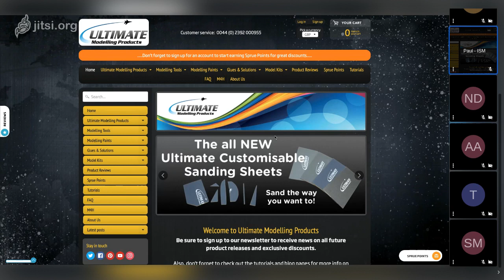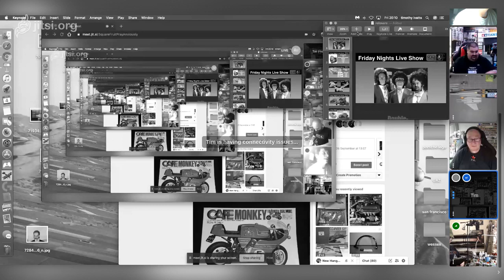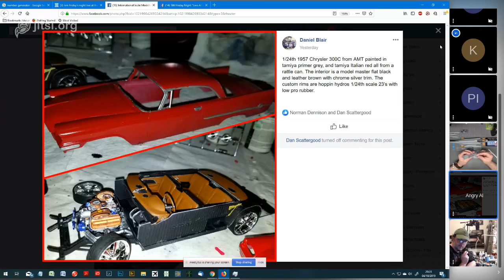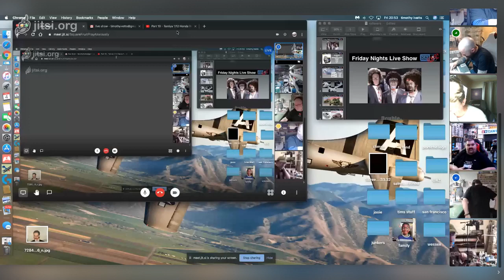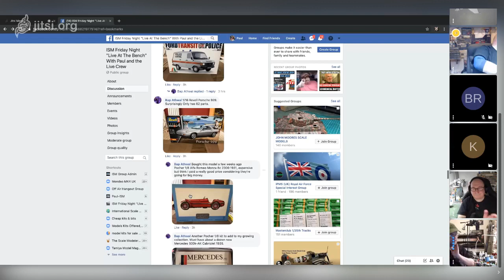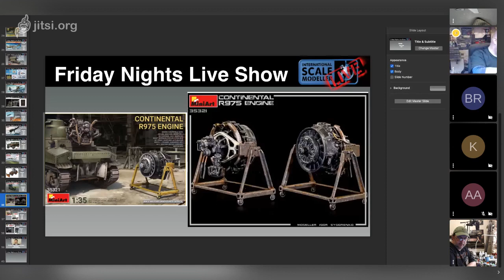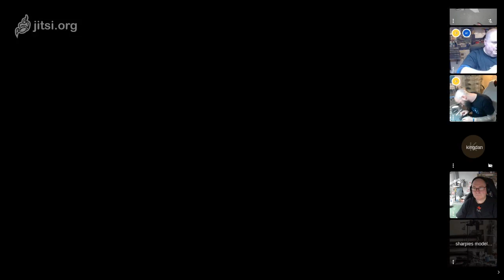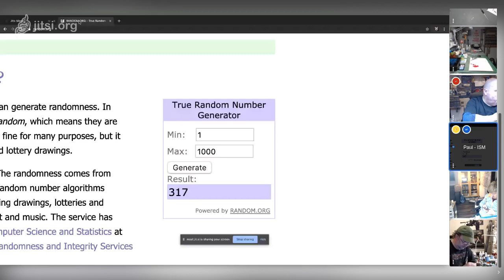ISM Friday Night Live "At the Bench" with Paul and the live Crew With Free prize draws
Its the ISM Friday night Live "At the bench" show

We go live at 7:30pm UK/8:30pm Euro/1:30pm Central USA

Friday nights Live "At the Bench" is shaping up to be a great show.

Join myself and the Live crew while we relax and do some modelling while talking to you guys, answering questions as we go, this new format will be alternated weekly with our normal show.

We have prizes donated from myself and lee including a UMP goodie bag away to our build of the week in Dans section

We will be live from 7:30pm and the link to watch will be posted up shortly before the show goes live'

Hope to see you all tonight :)